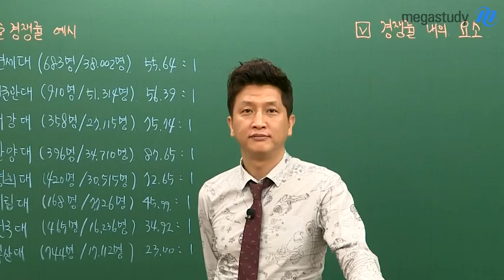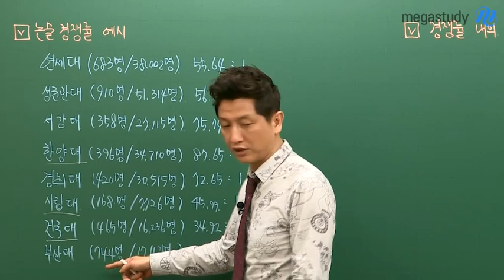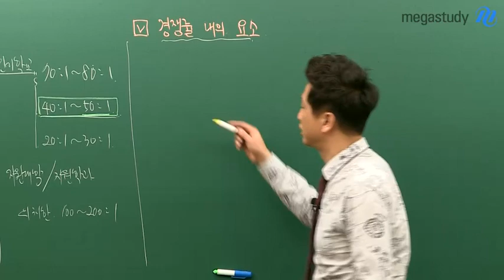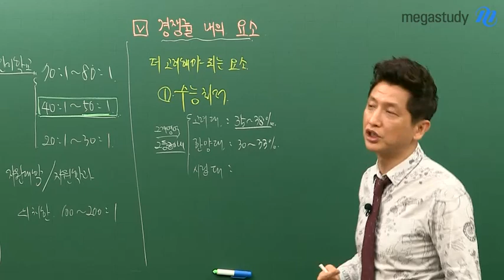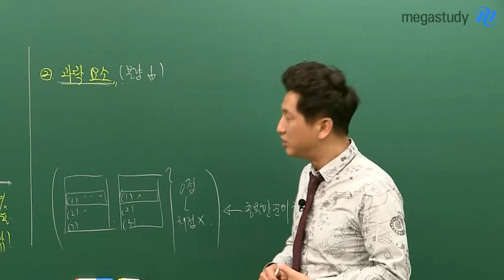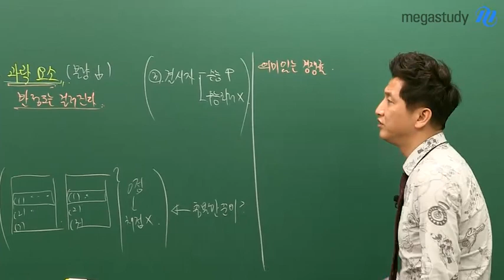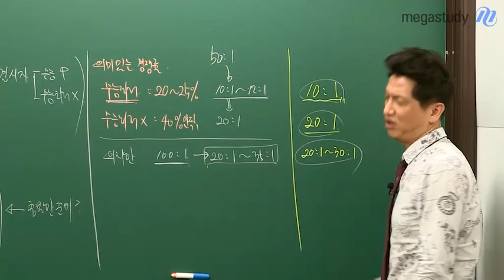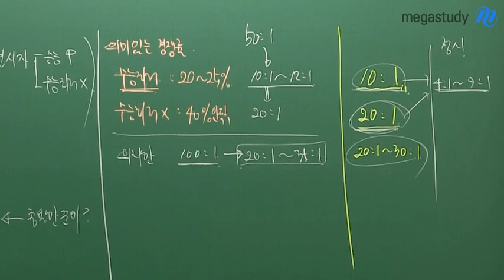[메가스터디] 논술 김종두쌤 - [논.알] 시리즈 9탄! 논술 경쟁률에 쫄지마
이번 캐스트는 논술 경쟁률과 관련된 이야기를 해볼까 합니다.
자신이 목표하는 대학의 경쟁률을 더욱 자세하게 알고 싶다면 학교별 입학처를 꼭! 확인하세요~

 〈아홉번째 주제 : 논술 경쟁률에 쫄지마〉
V 수능수학 vs 수리논술논술 경쟁률 예시
V 경쟁률 내의 요소

사고력 훈련의 대가 김종두 선생님이 궁금하다면?